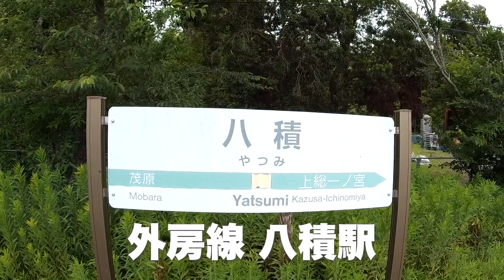スーパーカブ70をGET！カブ主になりました【スーパーカブ70】【モトブログ】【motovlog】【納車動画】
前から欲しいと思っていたスーパーカブ。
ヤフオクで年代物のカブ70をゲット。カブ主になりました。
千葉の九十九里浜まで引き取りに行った記録です。
これまでのPCX、これからのCRFに加え、スーパーカブもよろしくお願いします。

Google Map
九十九里ビーチタワー（03:13）
九十九里浜のシンボル。

観光客より地元客の多い料理屋さん。お手頃価格です。
九十九里浜名物の新鮮なイワシのお刺身が食べられます。

LINK
カブ納車に至った経緯はこちらです。

GoPro HERO4 SILVER
主にバイク走行シーンの撮影に使用。
1080P/60fps/SuperViewモードで撮影。

iBUFFALO マイクロフォン
定番品。

ミニUSB マイク変換アダプタ
3.5mmのマイクを接続する為の変換アダプタ。

NEEWER カメラプロテクティブレンズ／保護レンズ
途中で雨が降ってきて、保護レンズが役立ちました。